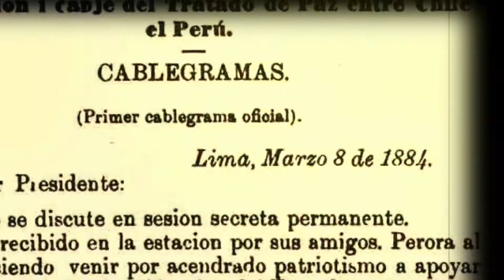CONSECUENCIAS de la GUERRA DEL PACÍFICO - Capítulo 3